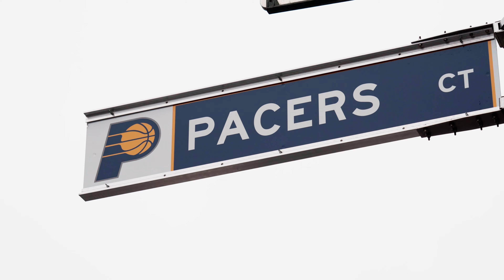On The Grind: Oscar Tshiebwe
Oscar Tshiebwe makes rebounding an art! Go behind the scenes with the Indiana Mad Ants and Indiana Pacers Two-Way star in the latest episode of On The Grind.

Watch Oscar in PaniniRisingStars on Feb. 16 at 9 PM/ET on TNT, and in GLeagueUpNextGame on Feb. 18 at 1:30 PM/ET on the NBA App and G League YouTube.

The NBA G League is the NBA's official minor league. Fans can get a glimpse at the players, coaches and officials competing to ascend to the NBA's rank. With a record 50 percent of players on start-of-season NBA rosters boasting NBA G League experience when the 2023-24 season tipped off in October, the NBA G League YouTube Channel is the best place to see the future now. Today's G League is Tomorrow's NBA.

The NBA G League consists of 31 teams, 29 of which are singly affiliated with an NBA franchise: Austin Spurs (San Antonio Spurs), Birmingham Squadron (New Orleans Pelicans), Capital City Go-Go (Washington Wizards), Cleveland Charge (Cleveland Cavaliers), College Park SkyHawks (Atlanta Hawks), Delaware Blue Coats (Philadelphia 76ers), Grand Rapids Gold (Denver Nuggets), Greensboro Swarm (Charlotte Hornets), Indiana Mad Ants (Indiana Pacers), Iowa Wolves (Minnesota Timberwolves), Long Island Nets (Brooklyn Nets), Maine Celtics (Boston Celtics), Memphis Hustle (Memphis Grizzlies), Motor City Cruise (Detroit Pistons), Oklahoma City Blue (Oklahoma City Thunder), Ontario Clippers (LA Clippers), Osceola Magic (Orlando Magic), Raptors 905 (Toronto Raptors), Rio Grande Valley Vipers (Houston Rockets), Rip City Remix (Portland Trail Blazers), Salt Lake City Stars (Utah Jazz), Santa Cruz Warriors (Golden State Warriors), Sioux Falls Skyforce (Miami Heat), South Bay Lakers (Los Angeles Lakers), Stockton Kings (Sacramento Kings), Texas Legends (Dallas Mavericks), Westchester Knicks (New York Knicks), Windy City Bulls (Chicago Bulls), and Wisconsin Herd (Milwaukee Bucks). The league is rounded out by two independent teams in G League Ignite and Mexico City Capitanes.